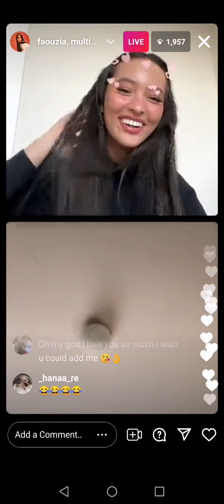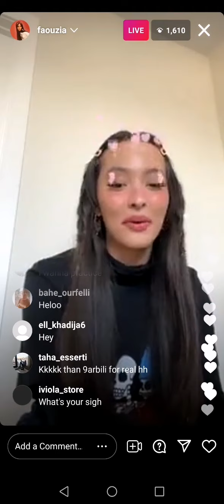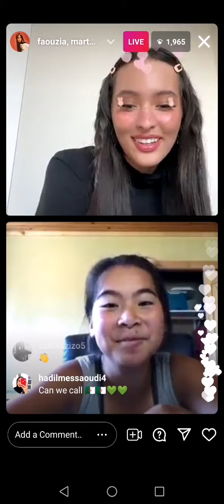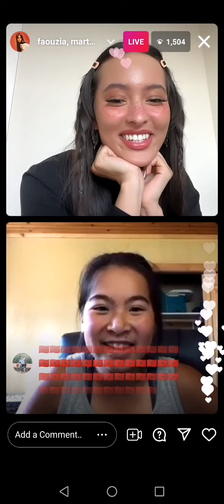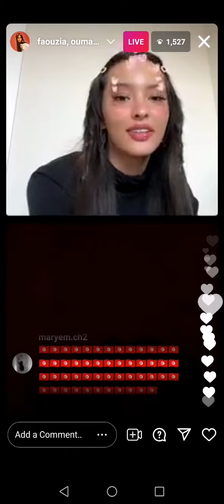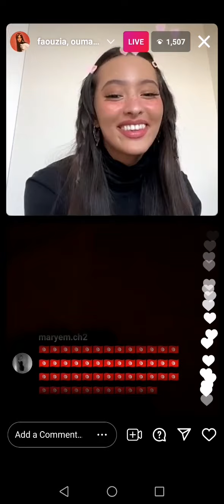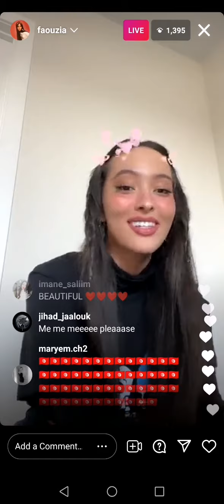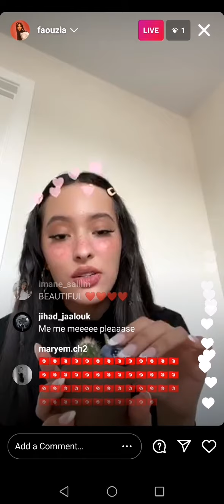Faouzia Instagram Live - Hero p 2/2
Faouzia - Hero Stripped coming soon🔥

FAOUZIA - Hozier take me to church - tiktok
Faouzia - loneliness (Birdy) cover
Faouzia singing french
faouzia ouihya cover
Faouzia - "Mes Cicatrices"  lyrics
faouzia reactions
Faouzia reaction
faouzia covers
faouzia tears of gold stripped
faouzia - john legend minefields
faouzia stripped ep
faouzia live concert
Faouzia - Slow Dancing in a Burning Room
Faouzia - You Don't Even Know Me
Faouzia - Bad dreams
Faouzia - Born without a heart
faouzia - how it all works out
faouzia - secrets
faouzia - 100 bandaids
faouzia - wake me when it's over
faouzia tears of gold remix
faouzia - i fly
faouzia - don't tell me i'm pretty
faouzia - the road
faouzia - blue (da ba dee)
faouzia - baby nomoney (lalala)
faouzia - elon
faouzia- exothermic
faouzia - knock on my door
faouzia - my hearts grave
faouzia - this mountain
faouzia - starboy
faouzia - middle child
daneliya tuleshova
lyrics
vocal coach
Canada winnipeg
USA California
The today show
The Kelly Clarkson TV show